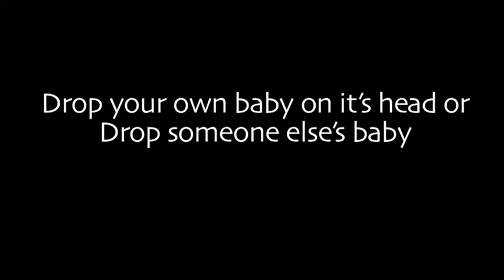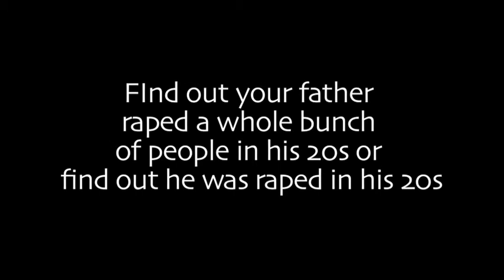Leo Allen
Leo Allen's video at Hard Lonely & Vicious March 12th